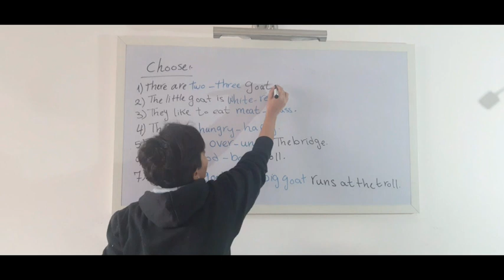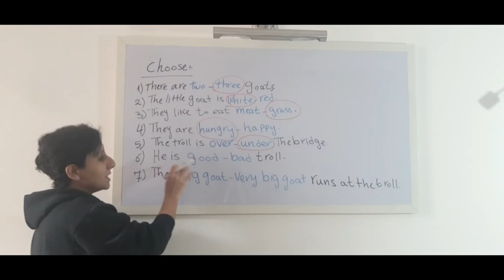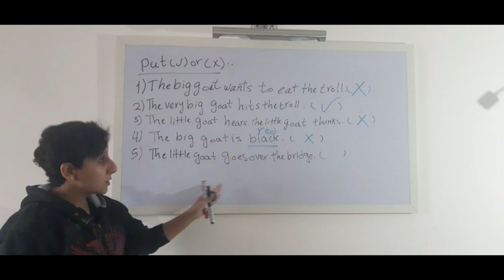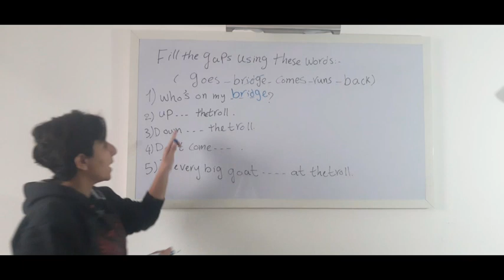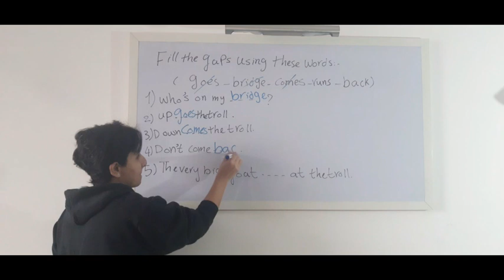𝐑𝐞𝐯𝐢𝐬𝐢𝐨𝐧 ( 𝐓𝐡𝐫𝐞𝐞 𝐛𝐢𝐥𝐥𝐲 𝐠𝐨𝐚𝐭𝐬 🐐 )